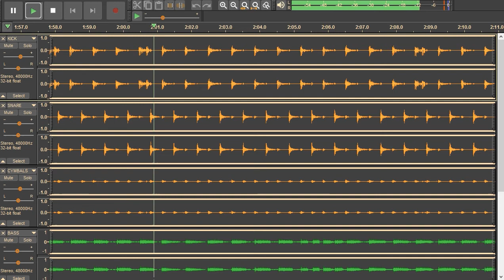Creedence Clearwater Revival - Bad Moon Rising - drums + bass only. Drum track + bass track.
The drum track seemed a little monotonous to me, so I added bass.
Doug Clifford - drums, Stu Cook - bass.